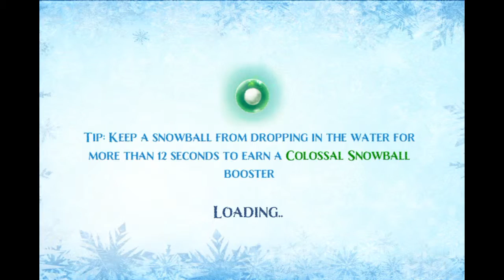Frozen Free Fall 2 - Walkthrough Level 2 (side level at 42)